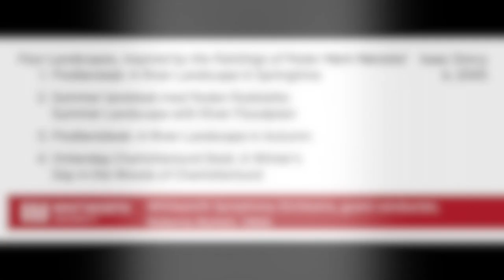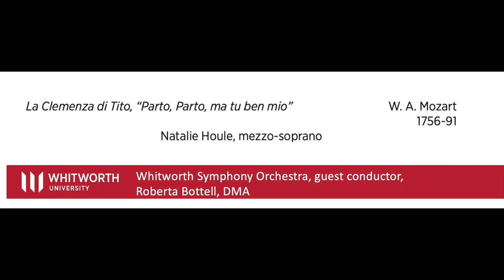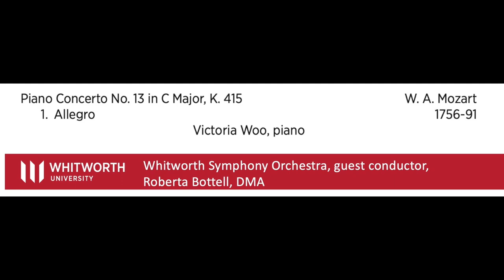Whitworth Symphony Orchestra, Concerto Winners Concert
Whitworth Symphony Orchestra
with guest conductor, Roberta Bottelli, DMA
February 24, 2024
St. Luke Lutheran Church, Spokane, WA

Program (0:00)

Isaac Darcy (student composer):
Four Landscapes inspired by Paintings of Pete Mørk Mønsted (01:00)
1. Flodlandskab
2.  Sommer landskab med floden flodstette
3.  Flodlandskab
4.  Vinterdag Charlottenlund Skib

Mozart, "Parto, Parto, ma tu ben mio" from La Clemenza di Tito (12:17)
Natalie Houle, mezzo-soprano

Bloch, Suite Hébraïque for Viola and Orchestra, Rhapsodie (18:48)
Sadie Simpson, viola
(performance and synchronization rights granted by G. Schirmer, Inc.)

Mendelssohn, Konzertstück für zwei Klarinetten, Op. 114 (26:43)
Robert Weener and Bar Rozenhaimer, clarinet

Mozart, Piano Concerto No. 13 in C, K. 415, Allegro (35:26)
Victoria Woo, piano